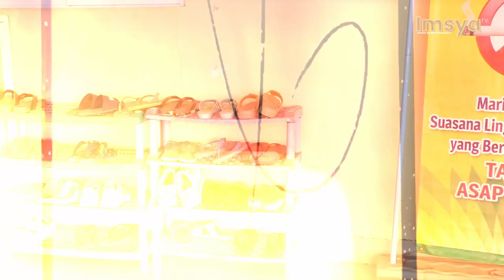Testimoni Orangtua TK IT Imam Syafii 2 Pekanbaru